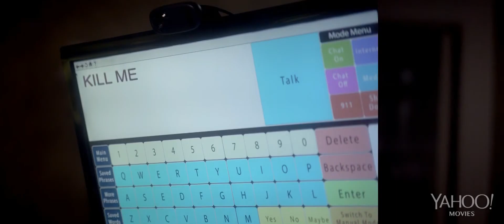Ужас Амитивилля: Утраченные записи (2015) — Русский трейлер [HD]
Мать-одиночка переезжает со своими тремя детьми в «обитаемый» дом, даже не подозревая о кровавой истории их нового жилища.